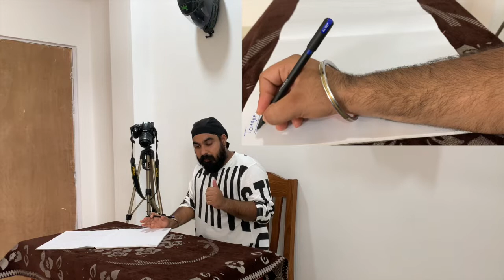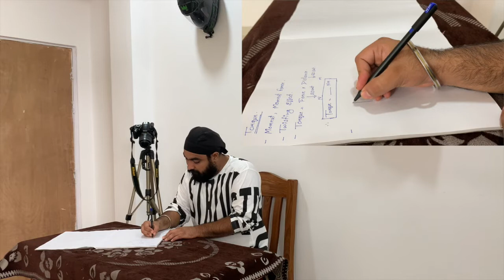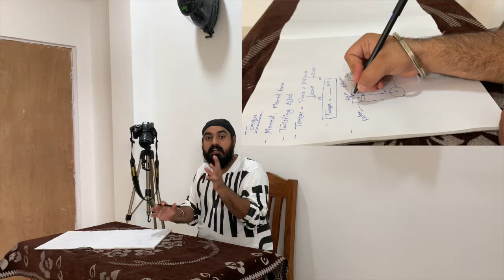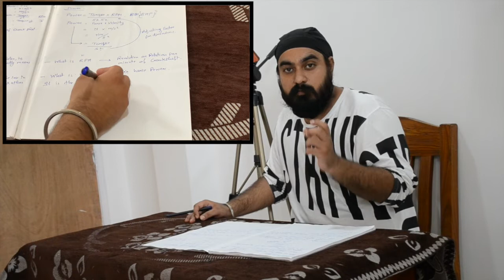Power Vs Torque Explained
This video explains Torque and Power concept in relevance to IC Engine.